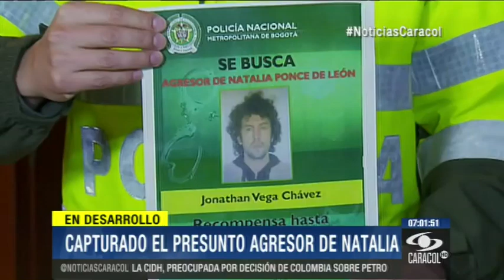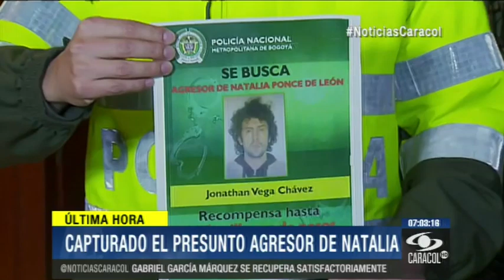Presunto agresor de Natalia Ponce no opuso resistencia durante captura 4 de Abril de 2014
Jonathan Vega llevaba escondido cinco días en casa de su abuela, en el noroccidente de Bogotá. Un testigo relató el momento de su detención.